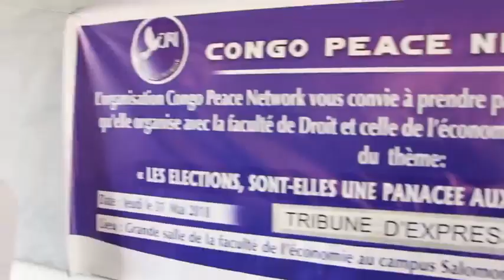Dernière vidéo Luc Nkulula dans une TEC de CPN à l'ULPGL le 31 Mai 2018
La dernière vidéo de Luc Nkulula donnant la leçon que les élections ne sont qu'une opportunité mais pas une garantie.
C'était dans une tribune d'expression citoyenne organisée par Congo Peace Network à l'Université Libre des Pays des Grands-Lacs sous le thème:
"Les élections sont elles une panacée aux problèmes de la RDC?"
Nous rendons une fois de plus, hommage à ce grand monument de la lutte citoyenne et Non-violente.